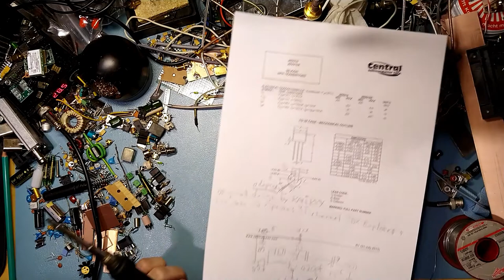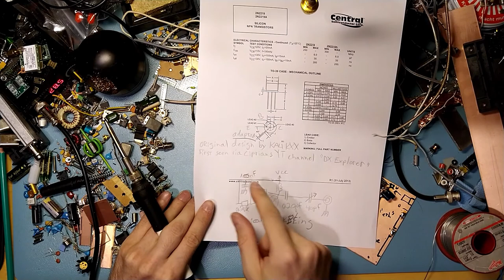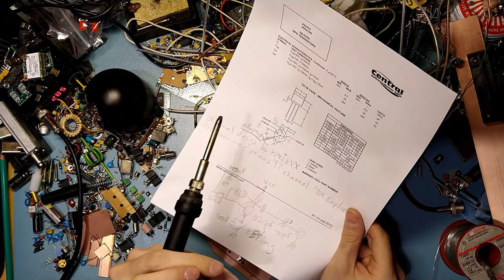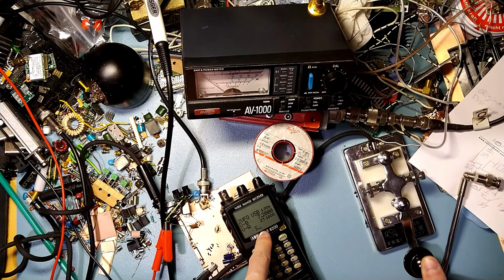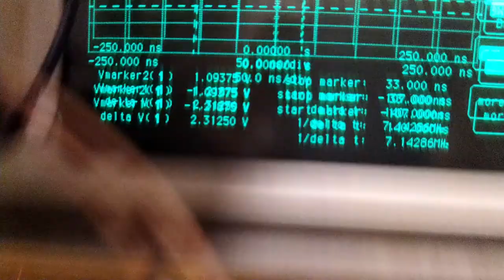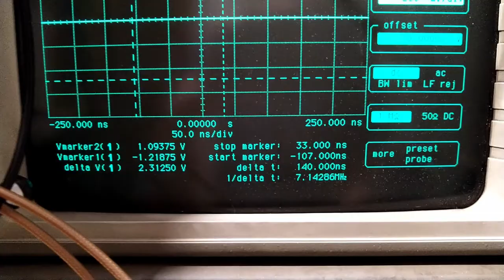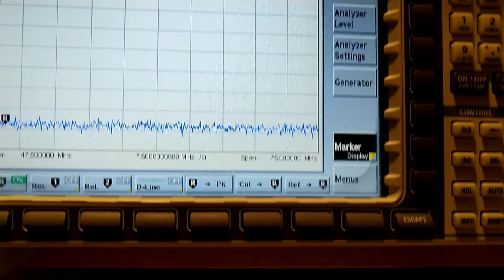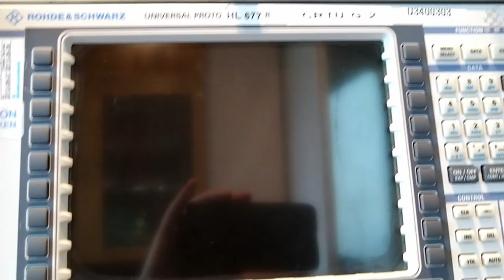The 10minute transmitter for 40m - A realtime build and some measurements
So I saw DX Explorers video about the 10minute transmitter, so I built it with parts found around the bench.

The design I saw was Sunrise net special by Walter KA4KXX

This in turn is apparently based on the “Ten Minute Transmitter” by G4RAW (SK), which apparently first appeared in SPRAT 82 in 1996.

Or sometimes catch me on IRC as:
ftg on Libera.Chat and IRCnet